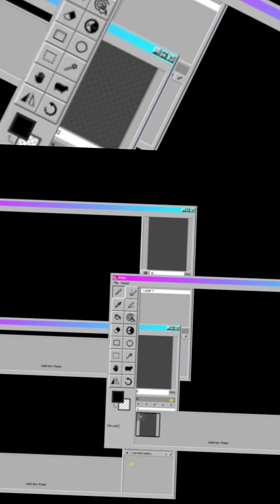Air Jordan 13 Flint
The Air Jordan 13 Flint is one of those Jordan's everybody wished they had at a certain point and time. A Legendary Sneaker.